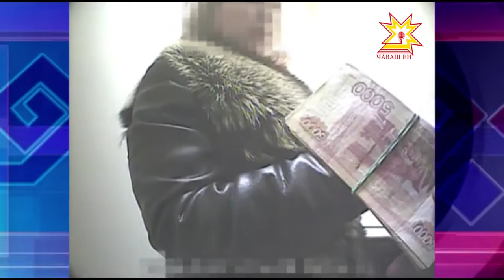В Чебоксарах перед судом предстанут двое граждан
Они  обвиняются в покушении на дачу взятки сотруднику ФСБ.